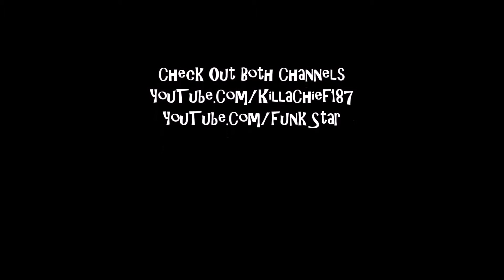Street Fighter Alpha 3 (PS1)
187 Productions Presents: Street Fighter Alpha 3 on the Sony Playstation.
Funk Star
killachief187